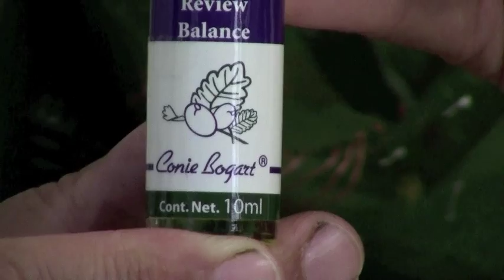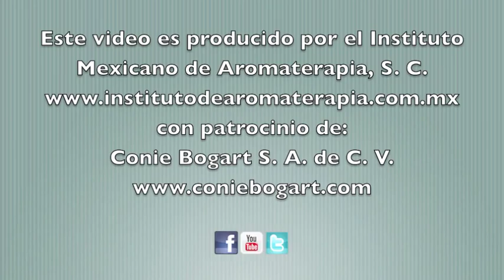Estrés y su prevención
Biol. Eva Obregón Domínguez. IMA Instituto Mexicano de Aromaterapia A.C.
Una de las palabras  cada vez más frecuentes es estrés. Todos decimos estar y vivir estresados. Y lo lamentamos, porque tenemos síntomas tanto emocionales, mentales y físicos que decimos son por el estrés.
Pero, ¿sabes como definir el estrés? ¿Es bueno o malo, o sólo está de moda?
Estrés es el nombre con el que el médico austriaco Hans Selye bautizó un artículo que describía los síntomas comunes a la  hospitalización de sus pacientes, independientemente del motivo de ingreso, los síntomas incluyen: cansancio, pérdida del apetito y por lo mismo pérdida de peso y astenia. Estos síntomas se pueden ver y evaluar en las personas aunque también hay otros que son profundos en el cuerpo y que en apariencia pueden pasar desapercibidos como por ejemplo:
Dilatación de pupilas, cambios en el ritmo cardíaco, rubor y sudoración en piel,  piel erizada, así como dolor de cabeza.
Estos síntomas aunque naturales son irracionales ya que forman parte de la respuesta del organismo, ante lo que se considera una forma para adaptarse al entorno que puede ser demandante o agresivo.
Esta serie de eventos puede considerarse natural, sin embargo,  si se mantiene por largos periodos puede dar origen a patologías que potencialmente pueden ser graves e incluso mortales.
Los síntomas que se presentan por estrés sostenido son: Úlceras, reducción o aumento de peso, obesidad, depresión, pérdida de cabello,  reducción del deseo sexual, alteración del ciclo menstrual,  disminución de la fertilidad y enfermedades cardíacas por citar solo los más comunes. Se puede dar cuenta que el estrés influye tanto el cuerpo físico, en la conducta y las emociones.
Se ha demostrado que le estrés sostenido o incluso el estrés agudo (de corta duración pero muy profundo) altera la anatomía cerebral al destruir neuronas.
Ante tal panorama surge la necesidad de ser consiente del potencial daño que el estrés puede causar sobre el organismo, es por ello que se requiere en primer lugar la toma de conciencia de que los síntomas físicos o emocionales e incluso mentales pueden ser originados por el estrés. Y a partir de ahí empezar a trabajar para su control y manejo. ¿Sabes que la aromaterapia te ayuda en ello? ¡Pues claro que sí! los A. E. al ser inhalados desencadenan lenguajes neuronales que además de servir como estímulos de memoria (para recordar qué se está oliendo) envían poderosos mensajes hacia el hipotálamo,  encargado  de regular los llamados signos vitales (presión sanguínea, frecuencia respiratoria, pulso, entre otras) por lo que el empleo de Aceites Esenciales como Lináloe, Lavanda, Cedro, algunos cítricos y el Geranio, pueden ayudarnos a manejar de mejor forma el estrés.